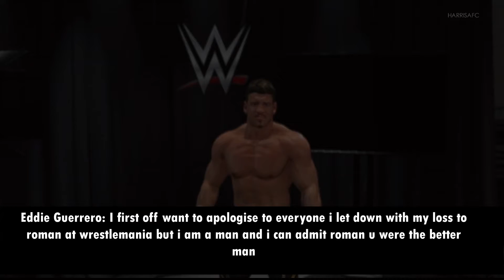WWE 2K22 | Universe Mode - “FACE TO FACE WITH THE CHAMP” | Episode #6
On tonight’s episode of SmackDown we kick the show off with Jeff Hardy vs Randy Orton followed by Ruby Riott vs Sasha Banks, Garza and Humberto vs Alpha Academy in a number #1 contenders match co main event Kevin Owens vs Bobby Lashley in a United States championship match and in the main event Nikki Ash vs Becky Lynch